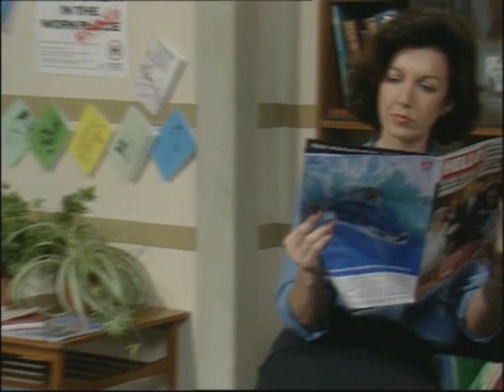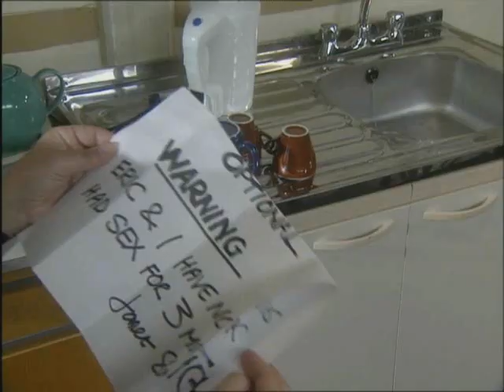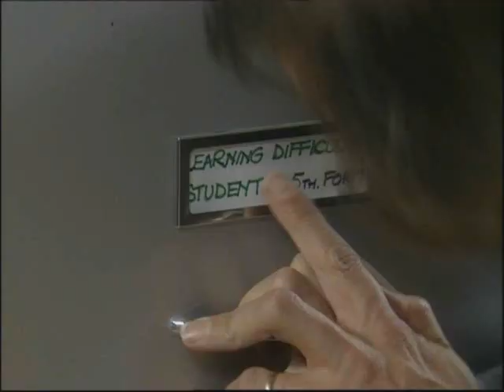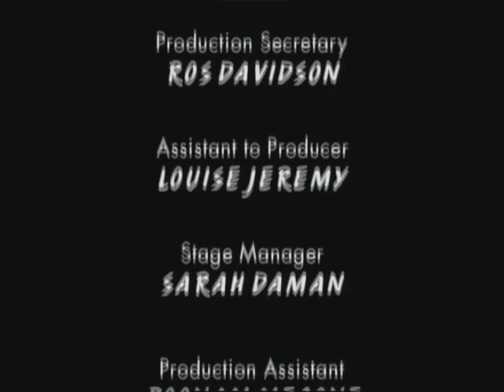Chalk - Series 1 Episode 3 - The Staff Meeting - Part 3 of 3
BBC Comedy series from 1997 set in the dysfunctional Galfast High School.